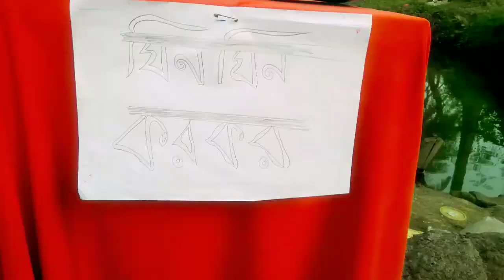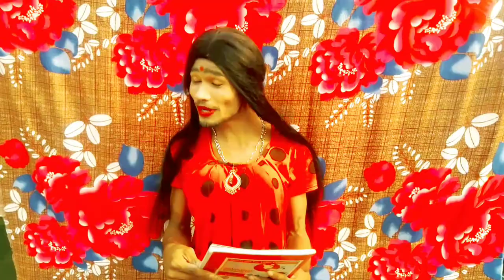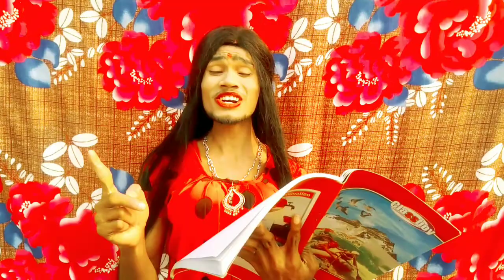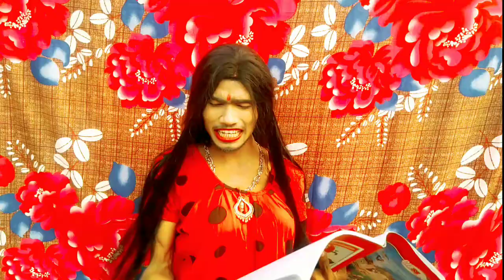দাদা নাম্বার1season81.paralal Banerjee.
প্যারালাল ব্যানার্জি দাদা নম্বর ওয়ান সিজেন।81 rhinter 10 স্বাগত জানাই।